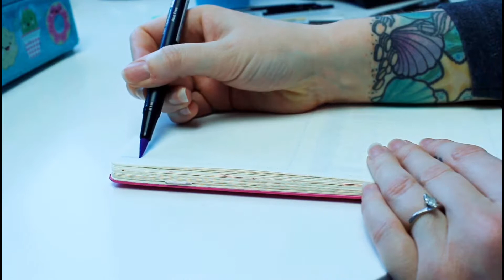BUJO SPREAD (December Bujo Spread, Pastel Stars)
Here's my December bullet journal spread using pastel colours.

xoxo

Items used:

leuchtturm1917 Dotted A5 Journal
Tombow ABT Dual Brush Pens

Camera: Canon G7X II
Tripod: Jobby